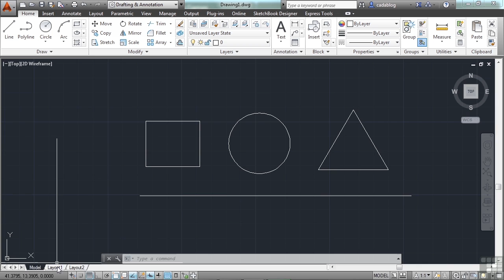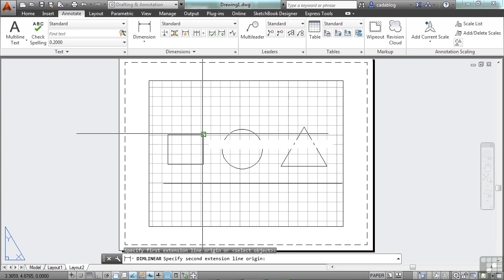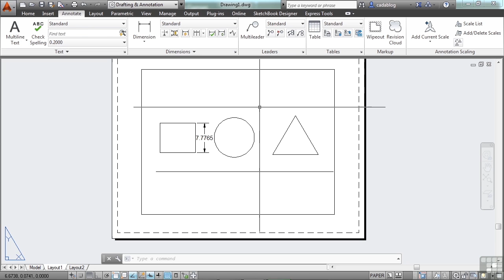AutoCAD Training 0313 An Introduction To Model And Paper Space